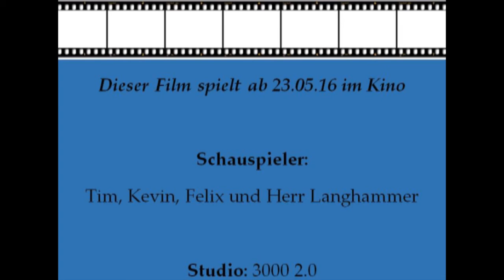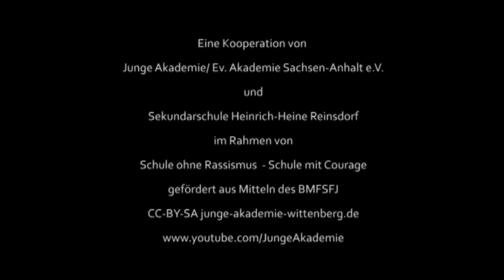Streit beim Sportfest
Ein Minecraft-Kurzfilm von Schülern der sechsten Klasse der Sekundarschule "Heinrich Heine" Reinsdorf, eine Schule ohne Rassismus - Schule mit Courage